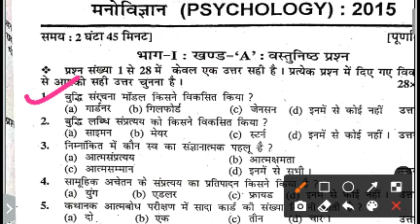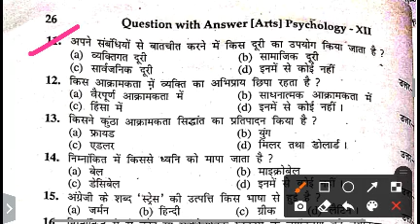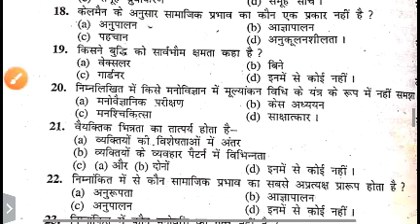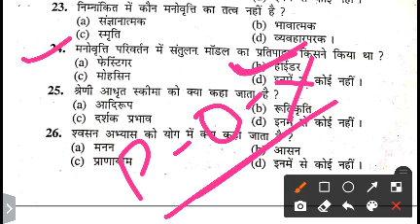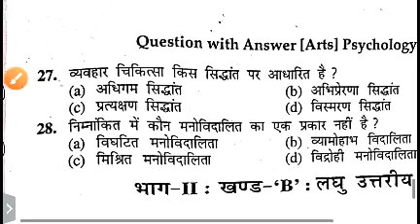Psychology class 12th question bank solution 2015 || bihar board exam 2024 || Class 12 Psychology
12th Psychology question bank solution 2015
12th psychology vvi objective questions
11th psychology
bihar board psychology class 12th
bihar board psychology class 11th

12th Psychology question bank solution 2016

12th Psychology question bank solution 2017

12th Psychology question bank solution 2018

12th Psychology question bank solution 2019

12th Psychology question bank solution 2020

12th Psychology question bank solution 2021

12th Psychology question bank solution 2022

12th Psychology question bank solution 2023

Psychology Class 12 Chapter 1 important question answer 2023

Psychology Class 12 Chapter 2 important question answer 2023

Psychology Class 12 Chapter 3 important question answer

Psychology Class 12 Chapter 4 important question answer

Psychology Class 12 Chapter 5 important question answer

Psychology Class 12 Chapter 6 important question answer

Psychology Class 12 Chapter 7 important question answer

Psychology Class 12 Chapter 8 important question answer

Psychology Class 12 Chapter 9 important question answer

Bihar board class 12 psychology chapter 1 important question answer 2024

Bihar board class 12 psychology chapter 2 important question answer 2024

Bihar board class 12 psychology chapter 3 important question answer

Bihar board class 12 psychology chapter 4 important question answer

Bihar board class 12 psychology chapter 1 important long type question answer

Bihar board class 12 psychology chapter 2 important long type question answer

Psychology class 12 chapter 1 long question
 in hindi pdf

Psychology class 12 chapter 2 long question answer in hindi pdf

Psychology class 12 chapter 1 one shot

Psychology class 12  important question 2023

Psychology class 12 objective question 2023
Psychology class 12 question paper 2023
Psychology class 12 question paper 2022
Psychology class 12 question paper 2021
Psychology class 12 question paper 2020